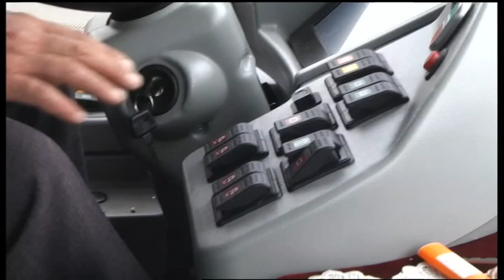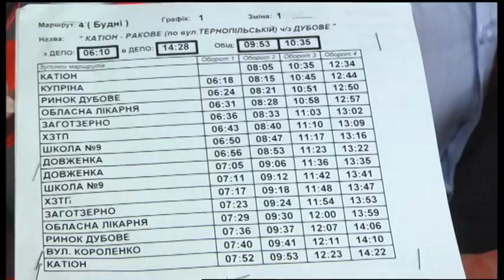01.02.2020. Новини. 19:00